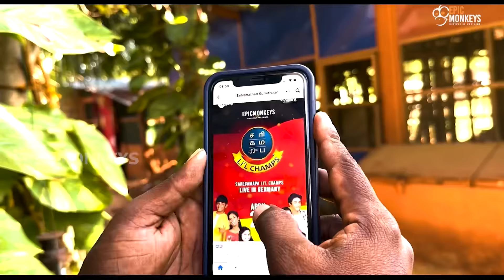வல்வை முத்துமாரி அம்மன் 07 நாள் திருவிழா | Valvai Sulax